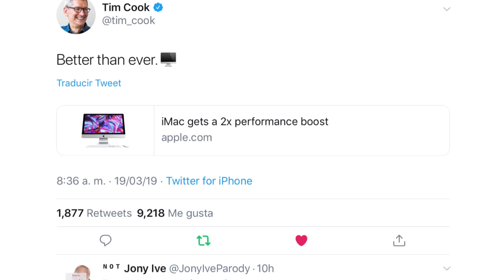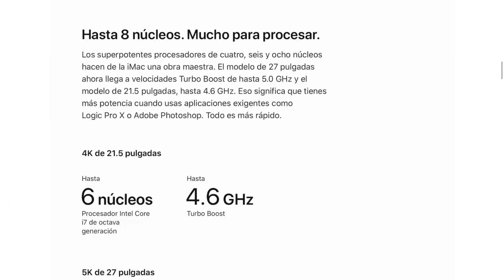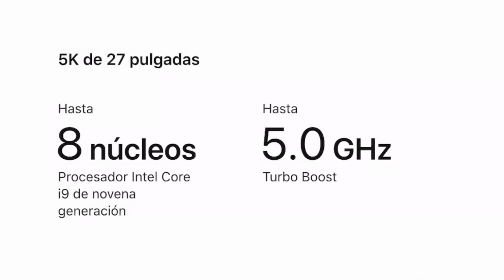Apple Lanza el iMac 2019 Actualizado para más poder interno. Todo lo nuevo 🖥